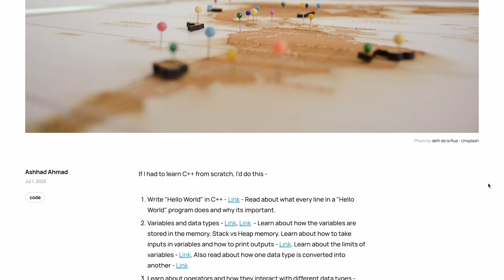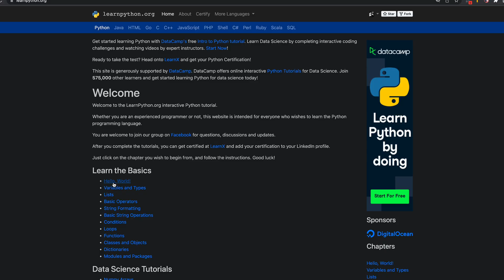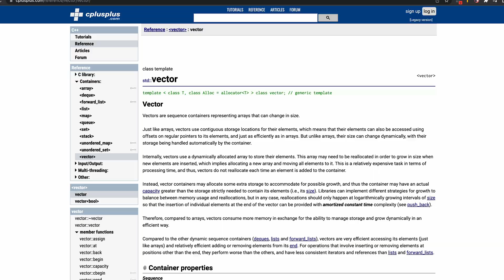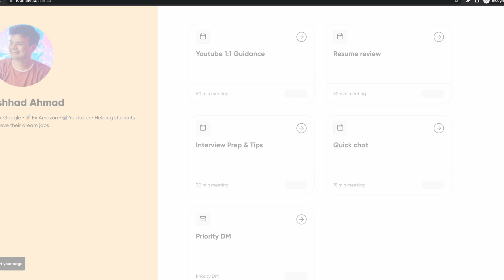I Spent ₹50,000 On Coding Courses (So You Don’t Have To)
I spent over ₹50,000 on online coding courses and today I'll share if it was worth my time or not. I'll also tell you if you should invest money in online courses or use free content. I have also made a roadmap for myself if I was just starting again.

My Gear -

👨‍💻  Editing Software - Premiere Pro / Final Cut Pro X
〇  Motion Graphics - After Effects

☑️  Chapters -
0:00 - My experience
0:40 - First thing I've learned
1:16 - How many questions to solve ?
2:08 - Biggest problem I faced
2:35 - Can I use free content ?
3:19 - How I changed my strategy
3:33 - Are paid courses worth it ?
3:52 - If I had to start all over again, I will...
4:16 - My roadmap